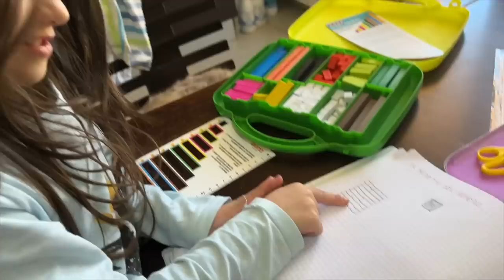VANESSA E ANASTASIA INCIAMPA NELLE SCALE CADE E SI SPACCA UNA GAMBA